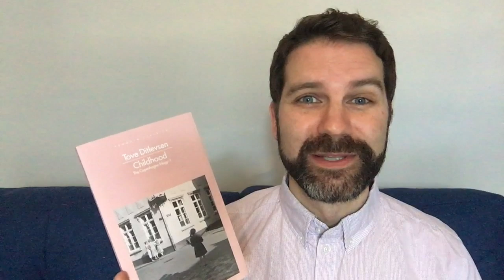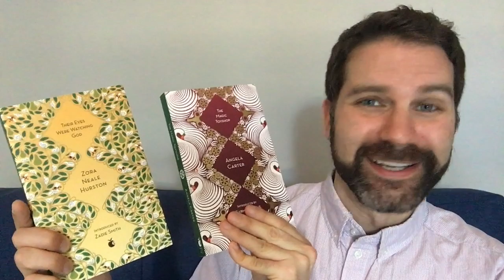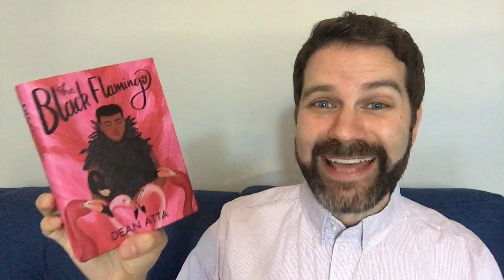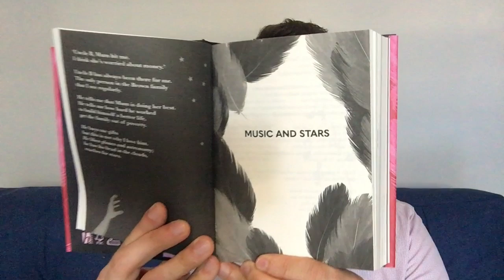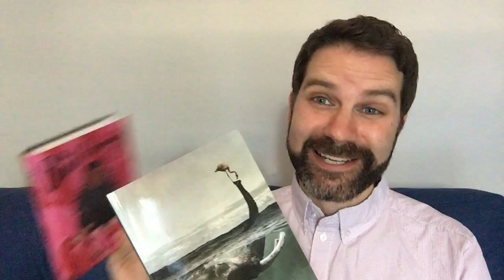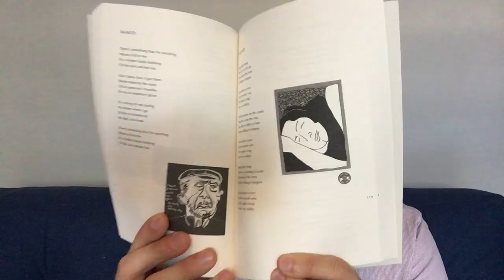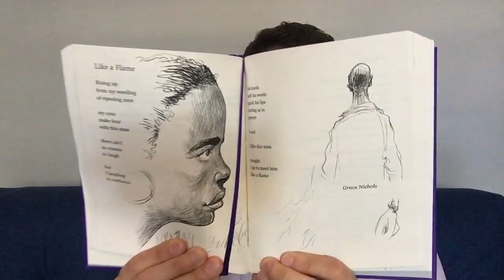Bookshop Day & the Poetry Shortlist for the BAMB Readers Awards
It’s Bookshop Day in the UK on Oct 5! And the BAMB Readers Award shortlists have just been announced so I discuss the books up for the Poetry category. If you’re in the UK or Ireland you can vote in the BAMBReadersAwards - Click ‘Show More’ for links and info.

Winners announced Nov 12

The Shortlist for the Poetry category of the 2019 BAMBReadersAwards
A Year of Nature Poems by Joseph Coelho & Kelly Louise Judd
Poems to Fall in Love With by Chris Riddell